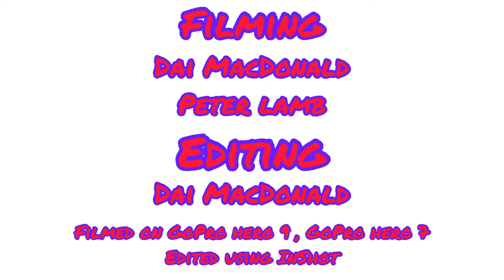Cave digging day 2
We changed our plan, almost immediately after finishing the first digging video, to dropping the boulders, rather than drilling underneath them.
The trip was a great success and we were amazed with what we managed to open up.